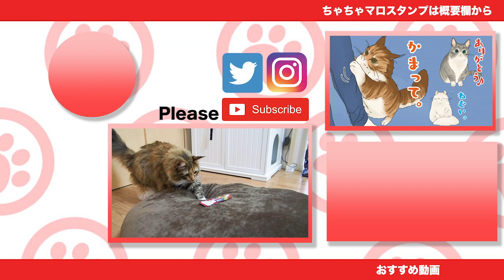巨大クッションでちゃちゃを捕獲せよ。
ちゃ）登ろうかな...どうしようかな...行っちゃえ！